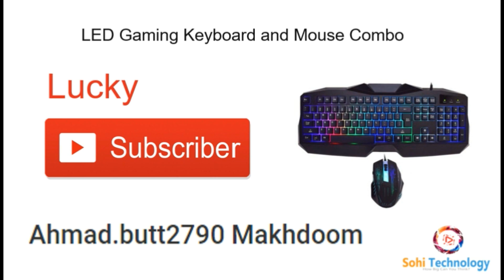What is RAM (Random-access memory) How Its Work - Hindi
Random-access memory (RAM /ræm/) is a form of computer data storage which stores frequently used program instructions to increase the general speed of a system. A random-access memory device allows data items to be read or written in almost the same amount of time irrespective of the physical location of data inside the memory.